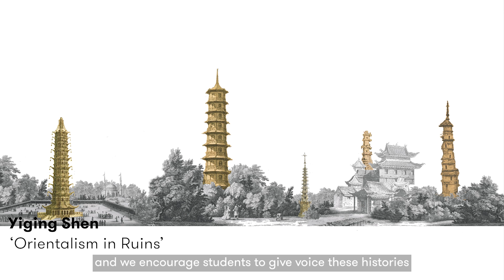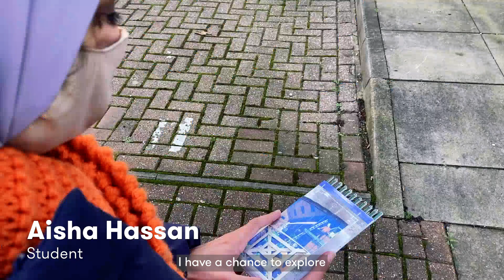Architecture & Historic Urban Environments at The Bartlett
Discover more about this pioneering Master's programme with the lead academics and current students.